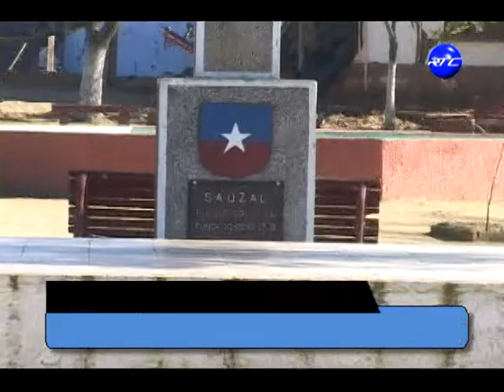REPARARAN ANTIGUO TEMPLO DE SAUZAL